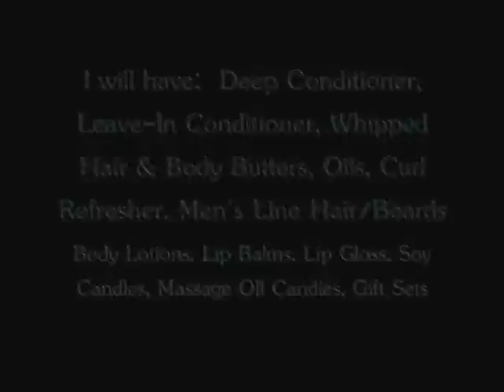Embracing Your Beauty Event, Richmond, VA...Tree Naturals will be a VENDOR!!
Hey curlies, this is just a super quick video to inform you of the natural hair event that's taking place this Saturday, October 22nd from 11-5 at the Comfort Inn Hotel on Broad Street in Richmond, VA.  Also, Tree Naturals (my product line) will be in the building as a vendor.  So please come out!  There will be vendors, food, fun, speaking, hair styling and empowerment for the natural hair community!  Please pass along this info to anyone that might be interested.